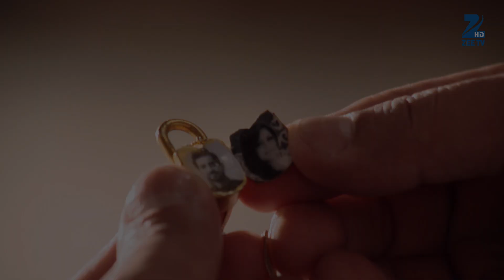Ek Tha Raja Ek Thi Rani - Webisode - 170 - Divyanka Tripathi Dahiya, Sharad Malhotra - Zee TV